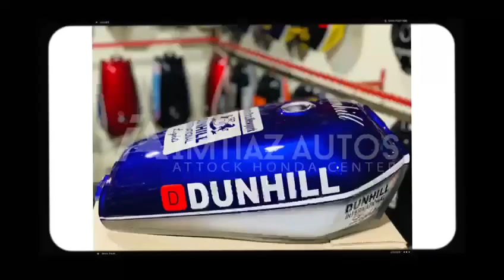order per Tanki tayyar krwain